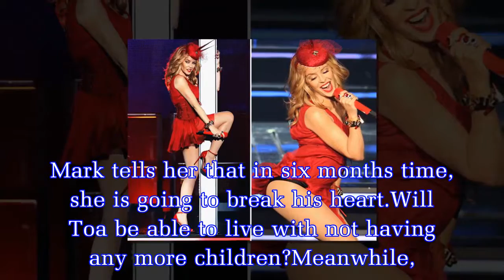Neighbours spoilers: Is this couple set for a devastating split?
Fans know Neighbours cast member Sonya Rebecchi (Eve Morey) has temporarily left Erinsborough to take care of her sister Zoe, whose cancer returned.Before she left, she and husband Toa Rebecchi (Ryan